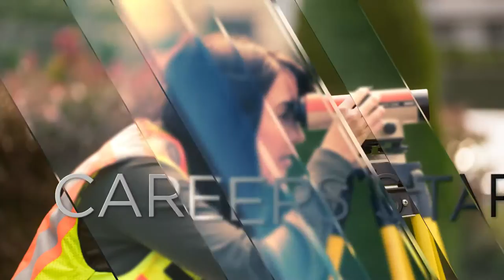Renton Technical College Culinary Arts Program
Cooking is the closest thing to alchemy you will find today – mix a few ingredients according to the instructions, add a spark, and voilà, you now have a tasty treasure in front of you. The Culinary Arts program shows you the tricks of the trade, preparing students to work in the hospitality industry. Using a professional equipped kitchen, students will learn and practice knife skills, culinary safety and sanitation, advanced cooking methodologies, garde manger techniques, and more. Renton Technical College's Culinary Arts program graduates who have received an AAS or AAS-T degree and are current American Culinary Federation members have the opportunity become a "Certified Culinarian" through the ACFEF.